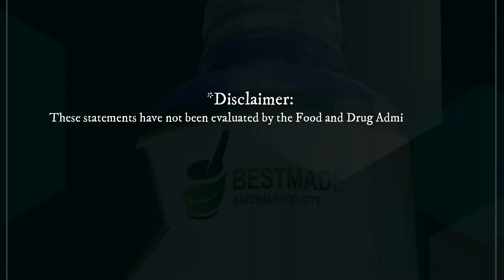Anxiety & Depression BM17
✉ COSTUMER SERVICE ✉

Relief for Symptoms of Depression & Anxiety
Promotes better sleep Improves Energy Levels
Safe & Effective for Adults & Teens.